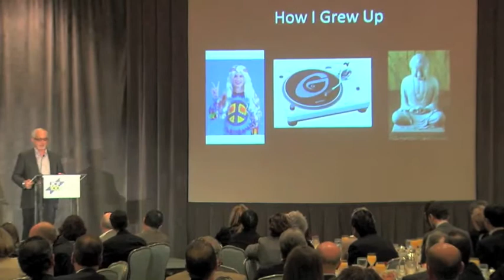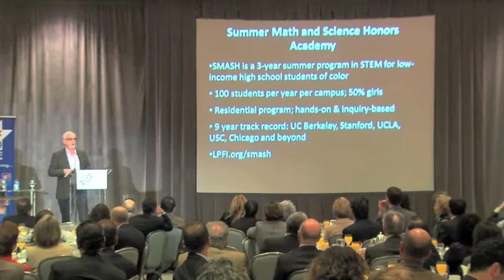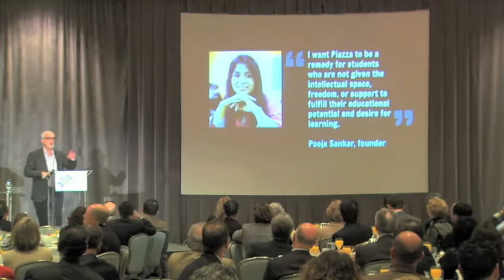Mitch Kapor: BLC Business Leadership Breakfast Keynote Speech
Silicon Valley tech pioneer Mitch Kapor was the keynote speaker at the Business Leadership Council's 2012 Business Leadership Breakfast.
He is a partner at Kapor Capital and is an active philanthropist and social entrepreneur.